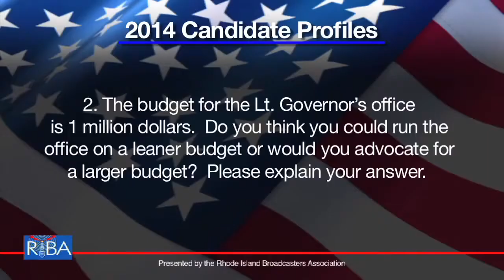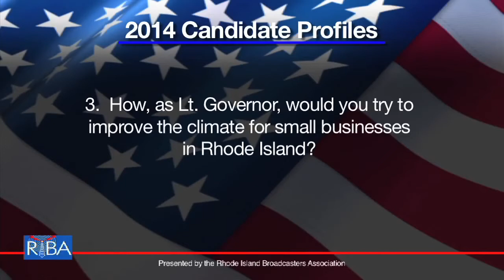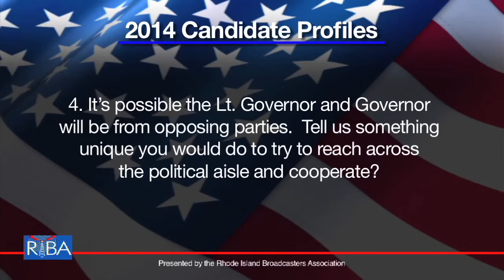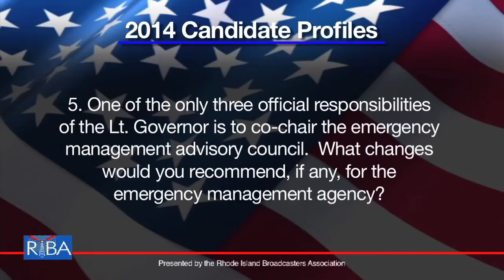Bill Gilbert Rhode Island Broadcasting Association